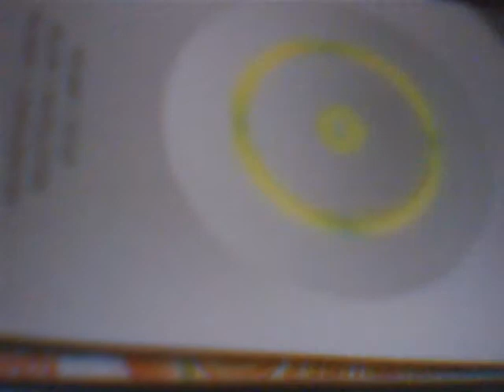IPod Nano 5G -Voice Recording Test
A short presentation on the recording quality of the new IPod Nano